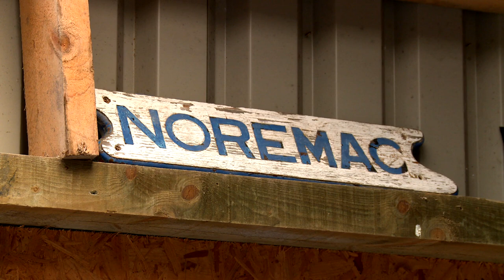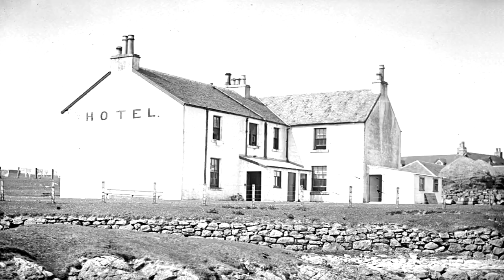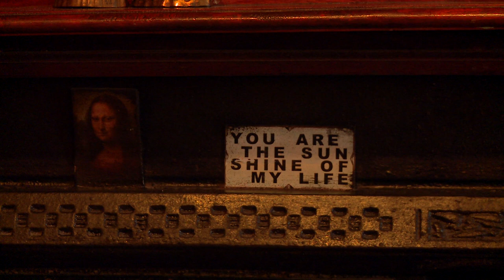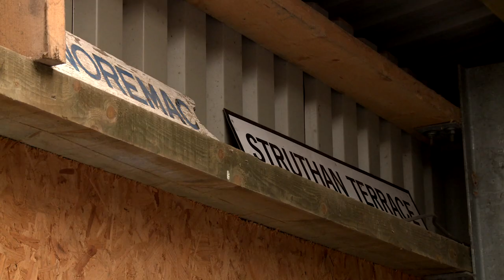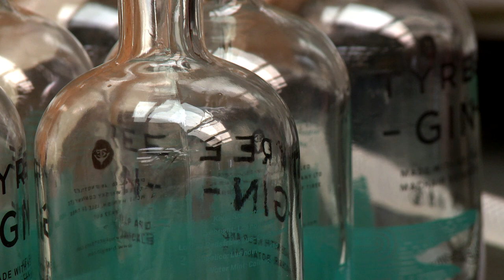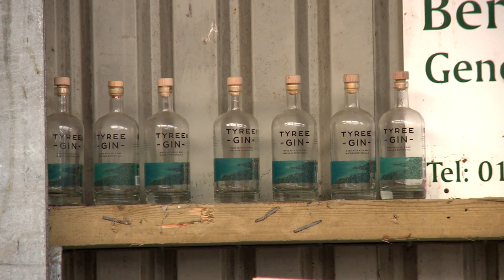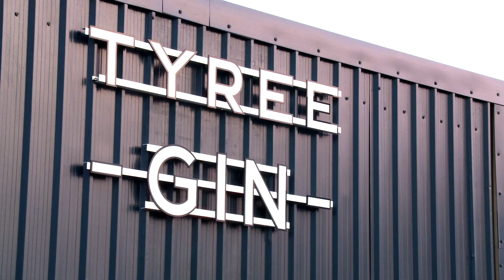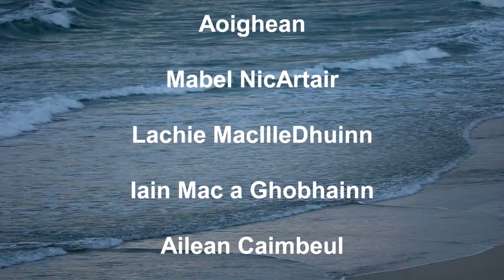Tìr an Eòrna – Land of the Barley | Sabhal Mòr Ostaig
Tha Tiriodh ainmeil airson a chuid tràighean, a chiùil, surfadh is cho torrach sa tha e. Cuideachd, anns na seann làithean, bha e aithnichte airson an uisge-beatha a chaidh a dhèanamh ann. Anns an fhilm seo a chaidh a chruthachadh le Eòghan MacIlleathain, oileanach air a' chùrsa DipHE Na Meadhanan Gàidhlig aig Sabhal Mòr Ostaig, chì sinn na tha taigh-staile ùr air an eilean a' ciallachadh airson an àite agus nan daoine.

Airson barrachd fios fhaighinn mun chùrsa seo?

The Hebridean Island of Tiree is renowned for its fertile land, beaches, surfing and music. Historically, it was also well-known for the whisky it produced. This documentary, which was produced, filmed and directed by Ewan MacLean, a student on the DipHE Gaelic Media course at Sabhal Mòr Ostaig and himself a native of Tiree, looks at the establishment of a new distillery and explores what this mean for the island and its people.